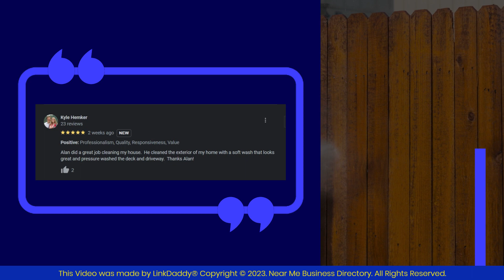Big Clean HQ Pressure Washing - Top 10 Best Pressure Washing in Charlotte, North Carolina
Big Clean HQ Pressure Washing

Big Clean has a rock-solid track record on Better Business Bureau, HomeAdvisors, Thumbtack, and YELP. With Accurate Prices in Minutes coupled with fast, responsive customer service, you’ll quickly know why “reliable” is at the core of our team.

Here are some of the comments that our customers have made.
Kyle Hemker says,
Alan did a great job cleaning my house. He cleaned the exterior of my home with a soft wash that looks great and pressure-washed the deck and driveway. Thanks, Alan!

Dave Weekly says,
Alan did a great job for two houses in our family in one day. Very professional and a great value - houses and driveways look like new!

Pressure Washing Services Busy People Rely On!
Get prices now, call us!

Watch all the videos on the "Top 10 Best Pressure Washing in Charlotte, North Carolina" playlist